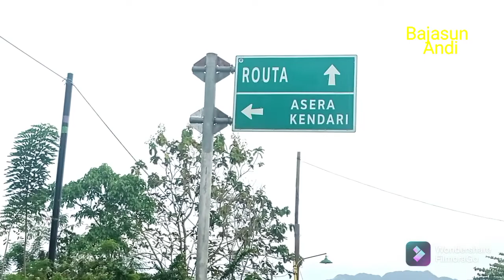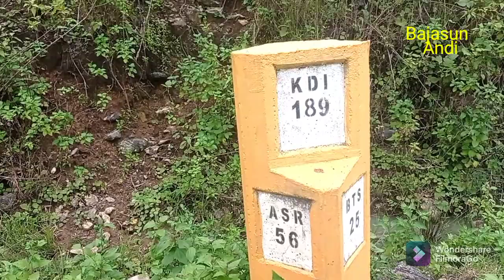Morowali Ke Kolaka 9 Jam